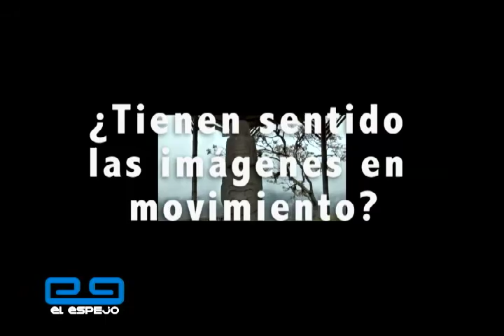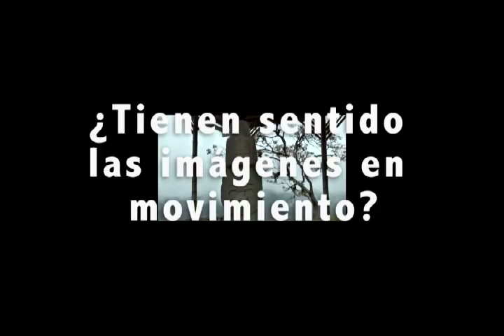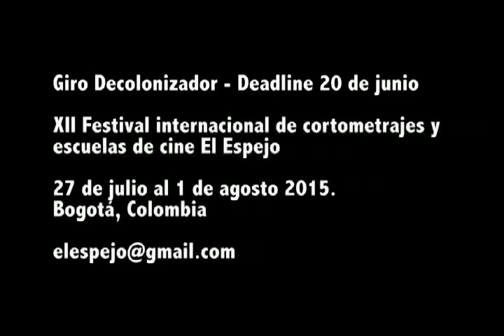Centro de Investigación Audiovisual (CIPA) En El Espejo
Conozca en El Espejo a los cineastas que dirigen el Centro de Investigación y producción audiovisual CIPA, un lugar donde se estudia y realiza cine, con calidad y sentido verdadero, porque Bogotá es Cine, El Espejo Martes y Viernes 11 de la noche por Canal Capital, Televisión más Humana.